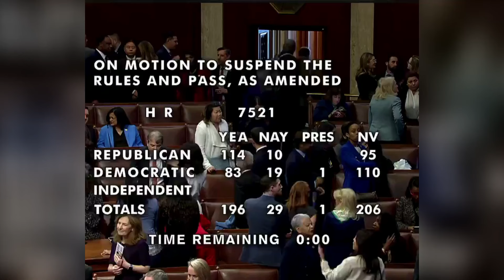BREAKING: SWALWELL RIPS Jim Jordan Trump to face US CONGRESS VOTES TO BAN TIK TOK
news politics election2024 BREAKING: US CONGRESS VOTES TO BAN TIK TOK - Election 24 Kicks Off Eric SWALWELL RIPS Jim Jordan Trump to face